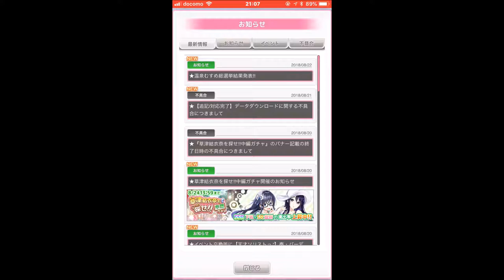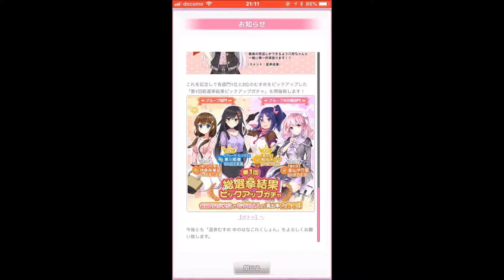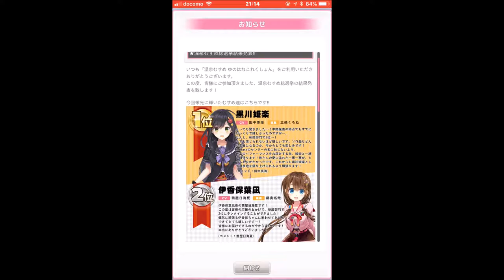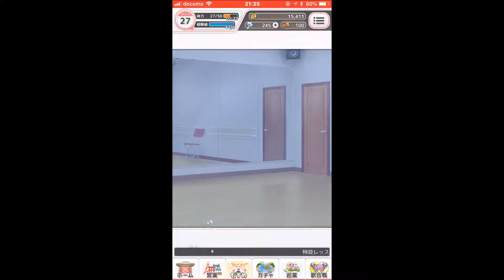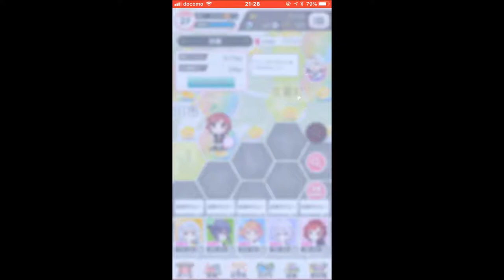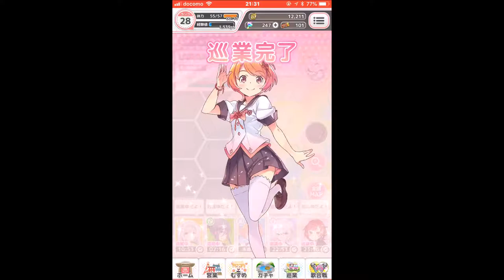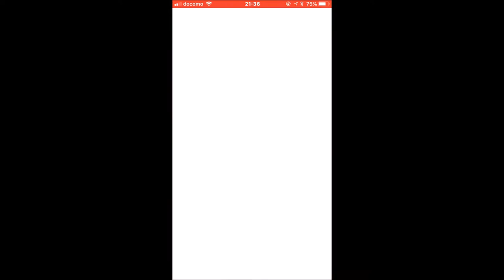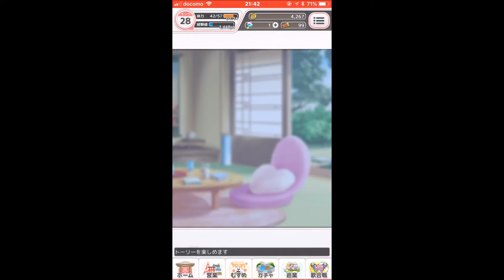【温泉むすめ ゆのはなこれくしょん】温泉むすめ総選挙結果発表を斬る！ 近畿地方を行く！【Onsen Musume #5】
冒頭で、総選挙の結果について語ってます。その後、巡業中心にプレイ。10連ガチャも引き、いくつかのSRむすめを入手しました。伊東椿月ゲットは嬉しい。